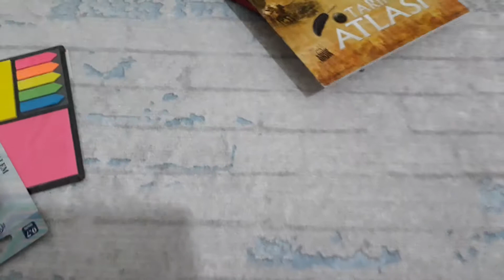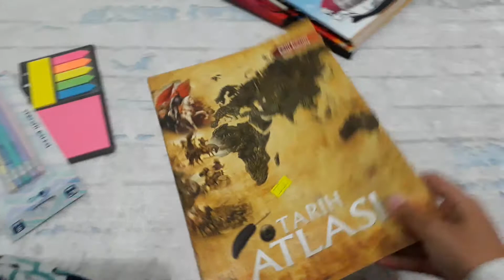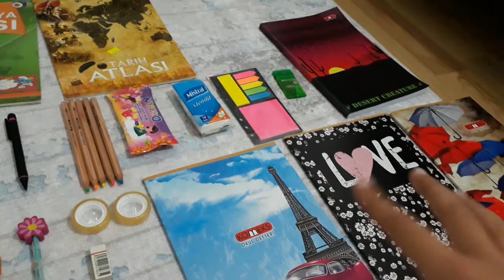Okula donus alisverisim / back to school shopping